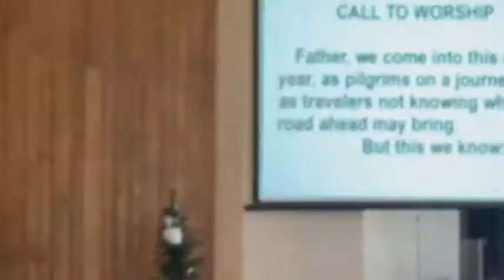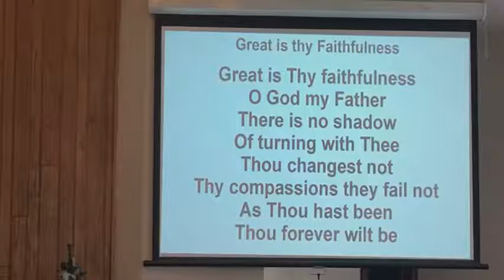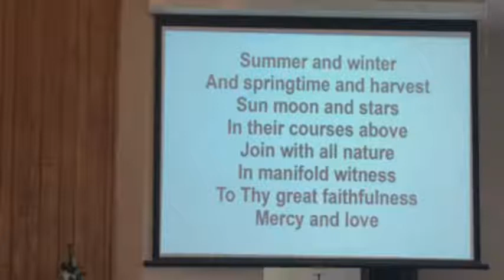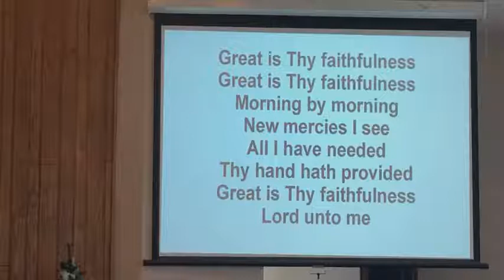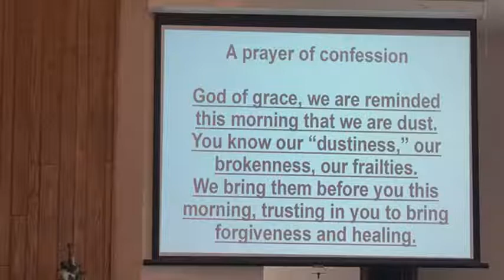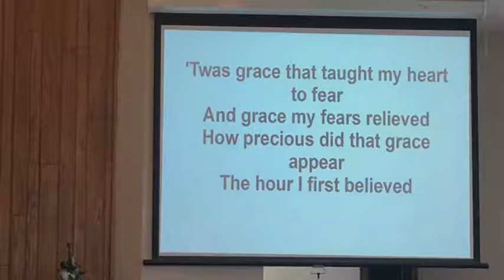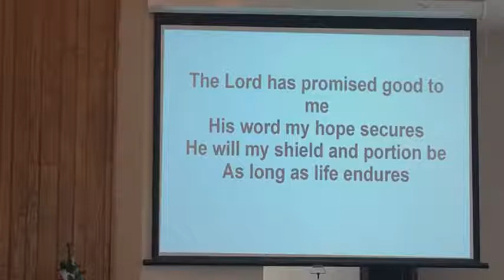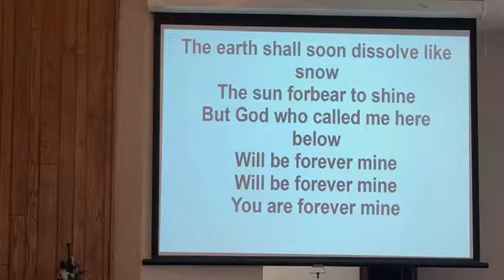Worship Service for Sunday, January 2, 2022 - Part 1